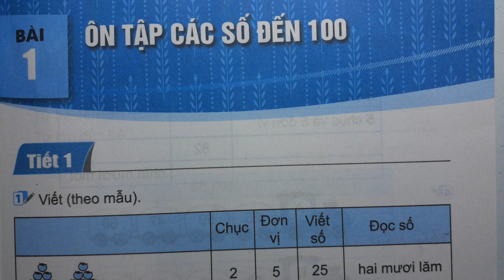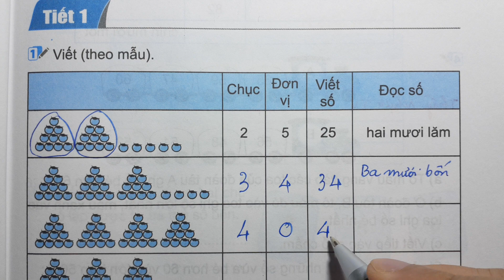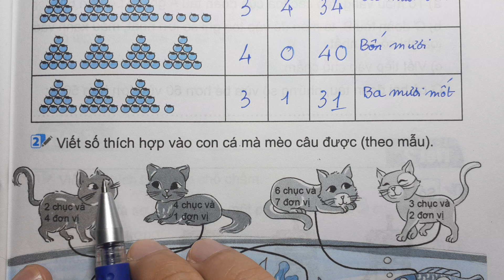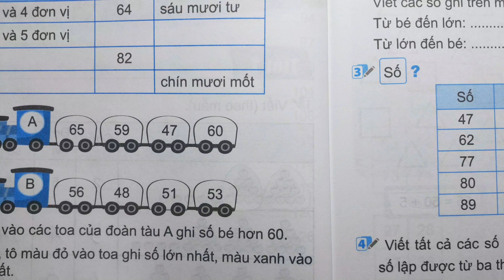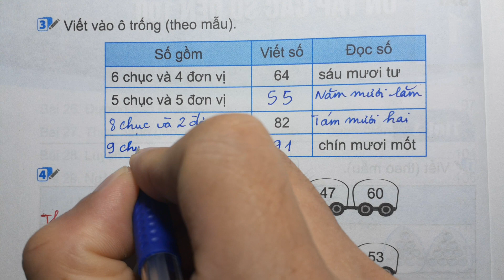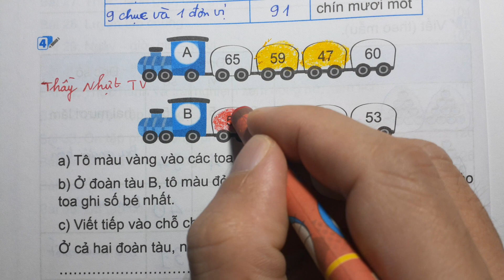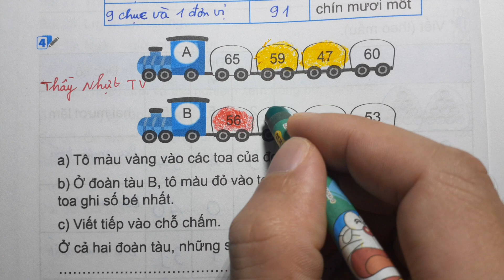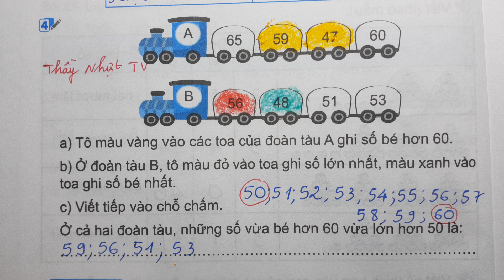TOÁN LỚP 2 KẾT NỐI TT VBT Tập 1 Bài 1 Tiết 1 - ÔN TẬP CÁC SỐ ĐẾN 100 - Thầy Nhựt TV